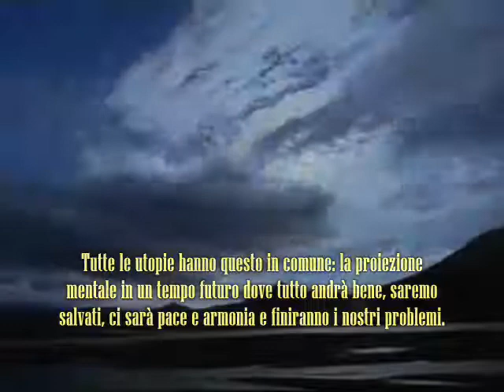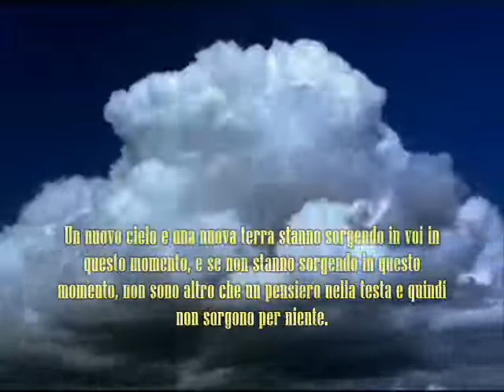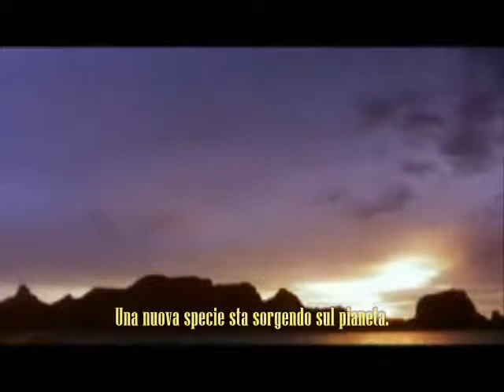La nuova terra non è un'utopia